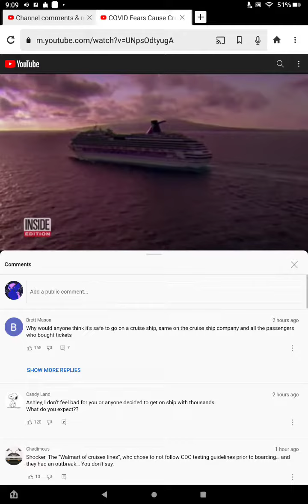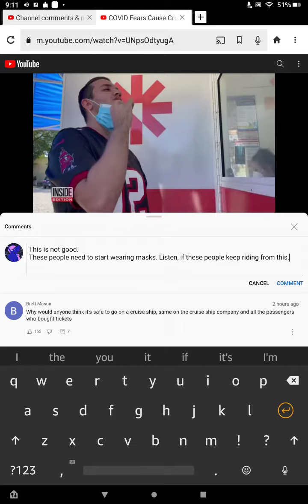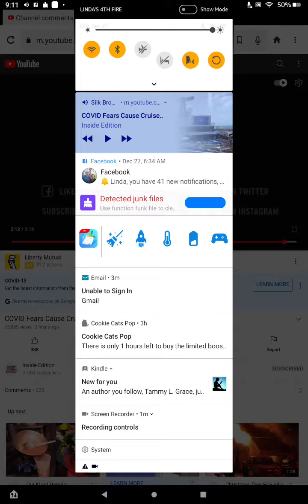Watching inside edition. 🔓Listen to this!🔓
This is isabellarsmith. I'm trying very very hard to make better videos